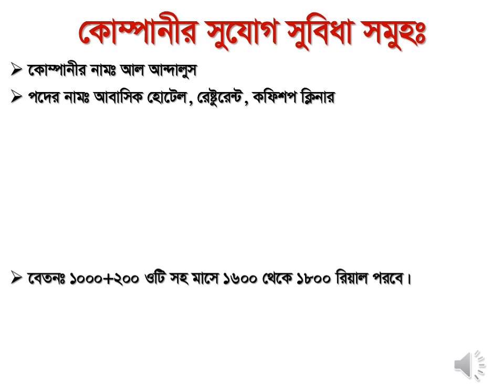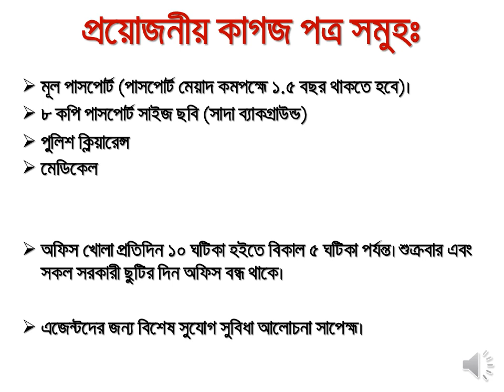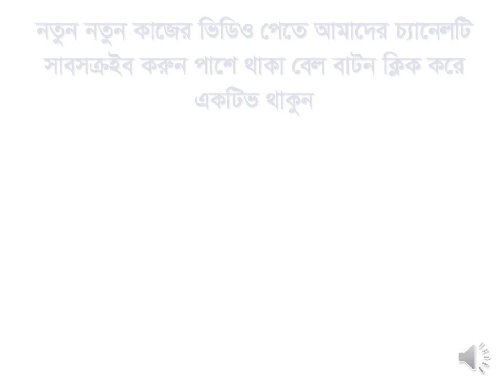সৌদী আল আন্দালুস কোম্পানী কফিশপ ক্লিনার পদে জরুরী ভিত্তিতে নিয়োগ বিজ্ঞপ্তি By Alif Tours & Travels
*** প্রয়োজনে ভিসা হওয়ার পর ৬০% লোনের ব্যবস্থা করে দেওয়া হয়। ***

আপনি কি চাকুরী খুজছেন?

Best Job opportunities in Saudi Arabia (সৌদী আরবে চাকুরীর সুবর্ণ সুযোগ)

⭕ কাজের ধরন :
☑️ কোম্পানী: আল আন্দালুস
☑️ পদের নামঃ আবাসিক হোটেল, রেষ্টুরেন্ট, কফিশপ ক্লিনার
💸বেতনঃ বেতনঃ ১০০০+২০০ রিয়াল + ওটি (ওভার টাইম সহ ১৬০০ থেকে ১৮০০ রিয়াল পরবে)।
⏩ বয়সঃ ২১ থেকে ৪২ বছরের মধ্যে হতে হবে।
⏰ ডিউটি : ৯ ঘন্টা + ওভার টাইম।
🍚 খাবার : নিজ। ( কিছু কোম্পানি খাবার বহন করবে )
🏩 থাকা : কোম্পানী বহন করবে।
🏥 অন্যান্যঃ চিকিৎসা, আকামা এবং ইন্সুরেন্স আরো অন্যান্য সুযোগ সুবিধা কোম্পানী বহন করবে।
🕰️ সময় :  মেডিকেল, পুলিশ ক্লিয়ারেন্স দেওয়ার পর ১ সপ্তাহ।
🕰️ ভিসা সময়কালঃ ২ বৎসর (নবায়ন যোগ্য)
🚌 পরিবহনঃ পরিবহন কোম্পানী বহন করবে।

📚 ডকুমেন্টস সমুহঃ
🔰 মূল পাসপোর্ট
🔰 ৮ কপি ছবি ইউরোপিয়ান সাইজ ব্যাকগ্রাউন্ড সাদা ল্যাব প্রিন্ট।
🔰 পুলিশ ক্লিয়ারেন্স ।
🔰 ভ্যাকসিন সার্টিফিকেট।

আমরা আগে কোন টাকা নেই না। ভিসা হওয়ার পর টাকা।

💵আগে ভিসা, পরে টাকা💵
💵NO VISA,NO FEE💵

👷‍♂️আমরা শুধু সরাসরি কোম্পানীতেই নিয়োগ প্রদান করে থাকি। তাই অন্যকোথাও প্রতারিত হবার আগে সিদ্ধান্ত নিন। যাবার ৭ দিনের মধ্যে কাজ এ যোগদান ও ১ মাসের মধ্যে আকামা প্রদান👷‍♂️

🏢সরকার অনুমোদিত অফিসের মাধ্যমে বিদেশ যান,টাকা ও সময় দুটোই বাচাঁন🏢

📢টাকা আপনার সিদ্ধান্ত নেয়ার দায়িত্ব  ও আপনার, একটি ভুল সিদ্ধান্ত হতে পারে আজীবনের কান্না 📢

📎জরুরী ভিত্তিতে বিভিন্ন পদে জনবল নিয়োগ দেয়া হচ্ছে তাই দেরি না করে আজই চলে আসুন আমাদের অফিসে অথবা সরাসরি যোগাযোগ করুন আমাদের সাথে। 📎

✈️অল্প খরচে বৈধ ভাবে যাবো বিদেশ,বৈদেশিক মুদ্রা অর্জন করে দেশ উন্নয়নে হবো সামিল✈️👇 👇👇 👇👇 👇👇 👇 কাজের_স্থান: 👇 👇👇 👇👇 👇👇 👇
রিয়াদ,জেদ্দা,দাম্মাম ও অন্যান্য শহরে।

কোম্পানির যেখানে কাজের প্রয়োজন হবে সেখানে কাজ করতে হবে।

👇 👇👇 👇  বিস্তারিত জানতে চাইলে অবশ্যই কল করুন এই নাম্বারে 👇 👇👇 👇
📱📱 0️⃣1️⃣8️⃣1️⃣5️⃣1️⃣8️⃣4️⃣6️⃣8️⃣2️⃣,   0️⃣1️⃣7️⃣1️⃣3️⃣2️⃣9️⃣4️⃣6️⃣1️⃣0️⃣ (ইমো,হোয়াটসঅ্যাপ)
                                                   অথবা
 🏢🏢🏢🏢 সরাসরি অফিসে যোগাযোগ করুন।🏢🏢🏢🏢
👇 👇👇 👇👇 👇👇 যোগাযোগের_ঠিকানা :👇👇  👇👇 👇👇 👇
🇧🇩🇧🇩🇧🇩🇧🇩🇧🇩🇧🇩 আলিফ টুরস এন্ড ট্রাভেলস 🇧🇩 🇧🇩🇧🇩🇧🇩🇧🇩🇧🇩
🇧🇩🇧🇩🇧🇩🇧🇩🇧🇩🇧🇩 সরকার কর্তৃক অনুমোদিত 🇧🇩🇧🇩🇧🇩🇧🇩🇧🇩🇧🇩
🏢চ-৮৮/১, প্রগতি স্বরনি, উত্তর বাড্ডা, গুলশান, ঢাকা - ১২১২। 🏢

সৌদী আল নাখিল শপিং মল ট্রলি বয় পদে জরুরী ভিত্তিতে নিয়োগ বিজ্ঞপ্তি By Alif Tours & Travels

সৌদী আল নাখিল শপিং মল মার্কেট ক্লিনার পদে জরুরী ভিত্তিতে নিয়োগ বিজ্ঞপ্তি By Alif Tours & Travels